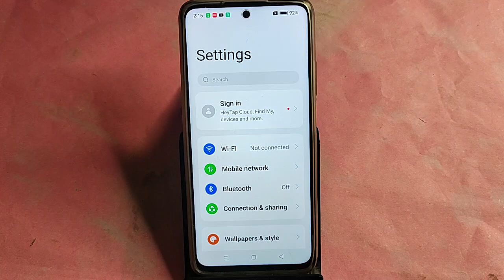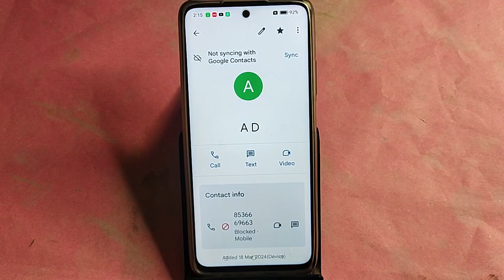Oppo F25 Pro 5G Blacklist me number kaise dale, How to add connect number in Blacklist Oppo F25 Pro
Best powerful CPU under 10k

60-Inch Tripod with Bag

7 Socket 6A Extension Board

multiplug Extension